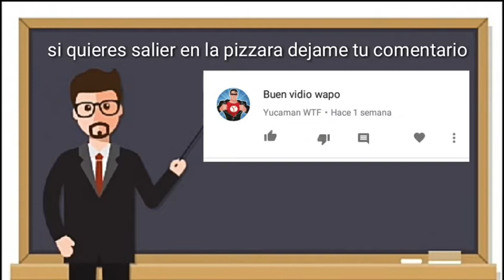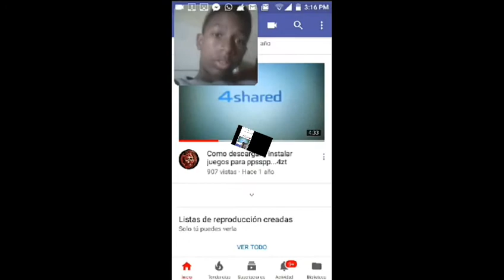Canales que superan al mio en visitas | vuelve la pizarra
Este vídeo se trata de lo que me paso que fui a ver mi cuenta i encontré tres canales mios que olvide y tiene una gran cantidad de visitas

Dejarme tu like y un comentario gracias

Dime cual seria el próximo vídeo